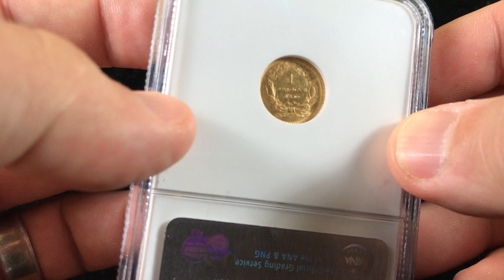1860-S NGC MS62 G$1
At The Phoenix Gold Corporation, we always put customer service number one.  We want a customer for life.